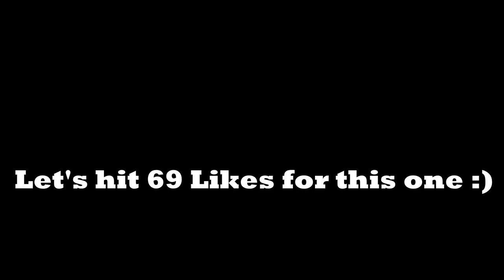The Beautiful View of BUNBUNI Pass | Kheerganga to Kalga via BunBuni Pass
This trek was way too adventurous for me, total of 22kms, we left Kheerganga around 9:30 am on 16th June for Kalga via BunBuni Pass with a guide. We reached Kalga around 9pm, took us almost 12 hours with mental & physical breakdown, a lot of arguments and pain... This vlog has all the adventure we had on the trek, hope you enjoy it.